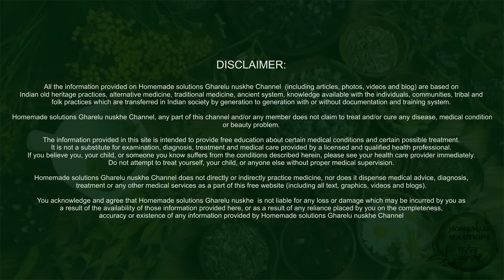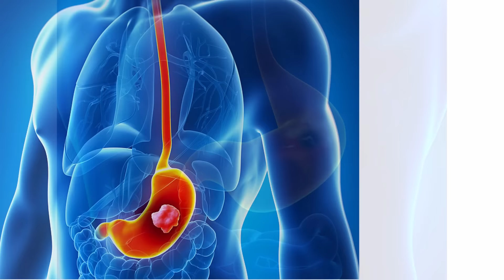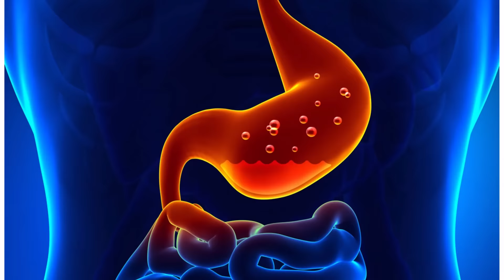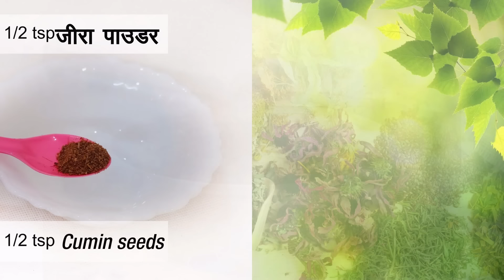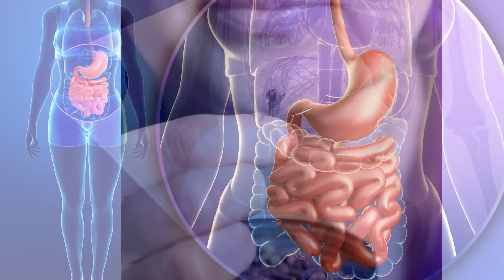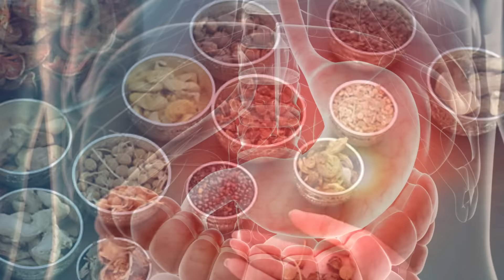ACIDITY का घरेलू ईलाज़ गैस और कब्ज से पाए छुटकारा | Get Quick Relief From Acidity & Gas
acidity home remedies Acidity गैस और कब्ज के सबसे असरदार नुस्खे | get rid of acidity instantly natural home remedies acidity and gas problems

Dosto aaj kal har 10 logo mein se 8 log aise hai jo Acidity ki problem face kar rahe hai,
Pet ya sine mein jalan hona, khatti dakare aana, pet mein bhari pan lagna, khana thik se na pachna, kabj or gas problem, flatulence pet fulna, or pet mein dard ya sujan is tarah ke lakshan acidity ki hone par aksar dekhe jate hai,
gas ka ilaj in hindi | gas ke gharelu upchar | gas ke gharelu nuskhe
Acidity ke karan kabhi kabhi hamare food pipe mein bhi jalan hoti hai jis se heart burn bhi kaha jata hai or is se pet mein mojud acid ki maatra badhne par acid kabhi kabhi muh ke raste tak bhi aajata hai
Kai baar jyada masaledar kha lene se ya fir khane ke routine mein kuch gadbadi aajane ke karan acidity ki problem ho jati hai jo ki samanya samjha jata hai - acidity home remedies

Lekin agar yaha problem bar bar ya fir roz hone lag jaye toh yaha ek ganbhir bimari bhi ban sakti hai, isliye aisa hone par shuruwat mein hi iske liye satark hona bahut aawashyak hota hai.

Jyada tar log acidity ko bahut common samajh kar ignore bhi kar dete hai, par yaha ek pet or pachan se related rog hai or pachan hi hamari body ka main function hota hai, jiska hamesha swasth rehna bahut zaruri hota hai .acidity treatment in hindi

Agar pet or pachan sahi nahi rehta to 100% chance hote hai sharir mein kisi na kisi tarah ki bimari aane ke
acidity treatment | acidity cure | gas acidity home remedy

Acidity ki problem agar bahut jyda badh jaye toh pet or choti aat mein ulcer hone ke sath sath cancer tak ka bhi khatra ho sakta hai
Isliye sahi samay par iska ilaj karna bahut zaruri hai, jyadatar yaha dekha gaya hai ki doctor ki dawaiyo se acidity thode time ke liye thik to ho jati hai par hamesha ke liye thik nahi ho pati hai or aksar jyada dawai lene se ya fir khali pet li jane wali dawai khane se acidity ki problem ho jyada gambhir ho jati hai  | acidity home remedies

Isliye dosti aaj ke is video acidity home remedies in hindi mein  aap jaanege kuch bahut hi asardar or kargar gharlu nuskhe jinki madad se aap acidity ki problem ko hamesha ke liye jad se khatm kar payenge
acidity kaise dur kare , kabj ke upay, acidity khatam karne ke upay, acidity treatment in hindi